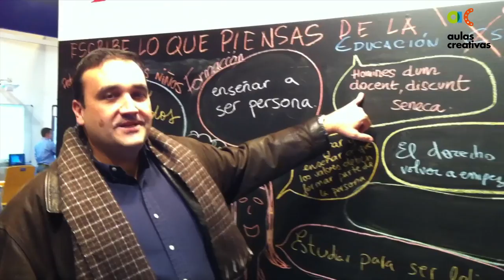La Educación es... por Goyo Panadero